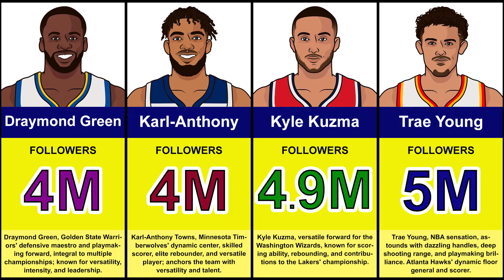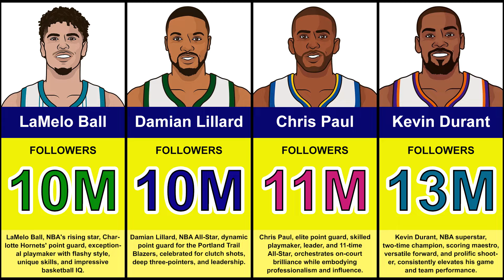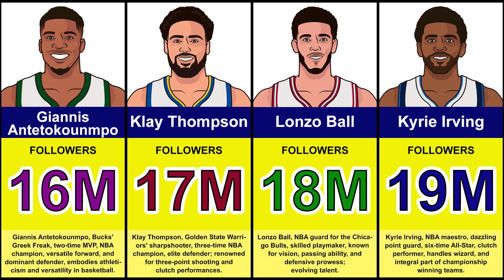The Most Followed NBA Players on Instagram in 2024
NBA Players Ranked by Instagram Followers | NBA
Dive into the social media arena as we explore the NBA's Instagram MVPs! 📸🏀 Join us in spotlighting the players who dominate the digital court with the highest follower counts. From jaw-dropping highlights to off-court charisma, discover the NBA superstars captivating the world one post at a time. 🌐

The Most Popular NBA Players on Instagram:
LeBron James - 159 million
Stephen Curry - 56 million
Russell Westbrook - 23 million
Kyrie Irving - 19 million
Lonzo Ball - 18 million
Klay Thompson - 17 million
Giannis Antetokounmpo - 16 million
Kevin Durant - 13 million
Chris Paul - 11 million
Damian Lillard - 10 million
LaMelo Ball - 10 million
Paul George - 10 million
Ja Morant - 9.9 million
Jimmy Butler - 9.8 million
Markelle Fultz - 9 million
Luka Doncic - 8 million
Joel Embiid - 7.6 million
Ben Simmons - 7 million
Jayson Tatum - 6 million
Devin Booker - 5.5 million
Zion Williamson - 5.3 million
Trae Young - 5 million
Kyle Kuzma - 4.9 million
Karl-Anthony Towns - 4 million
Draymond Green - 4 million
D'Angelo Russell - 3.9 million
Tristan Thompson - 3.9 million
Donovan Mitchell - 3.8 million
Victor Wembanyama - 3.6 million
Kevin Love - 3.5 million

NBA Today, comparison video, comparison, NBA comparison, NBA team comparison, nba all star 2023, NBA height comparison, best nba team of all time, 10 greatest NBA teams of all time
I spend about 35 hours creating these long videos for your entertainment and to add something to your knowledge. I am working very hard and spending a lot of time to create these videos. Therefore, I would very much like to know about your interest in such videos. thank you.